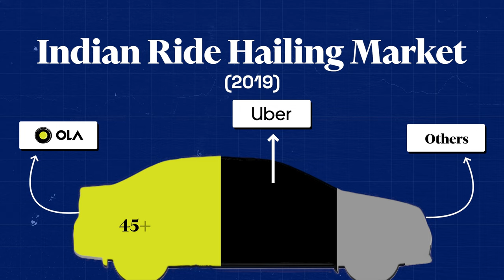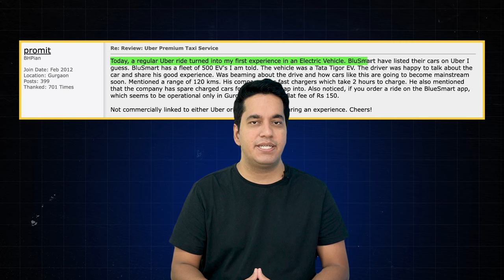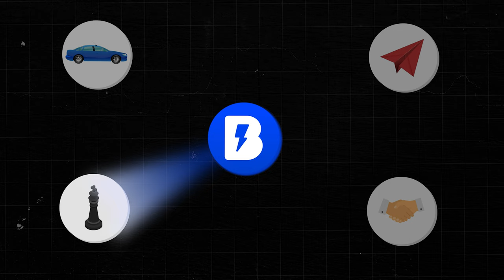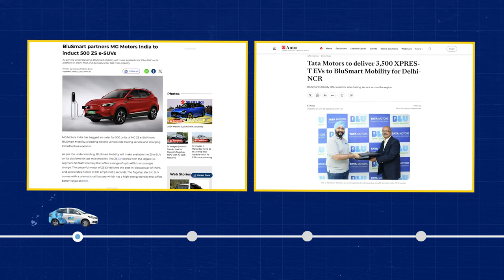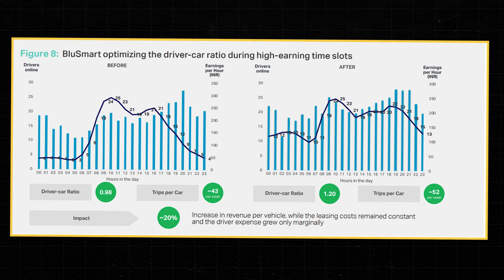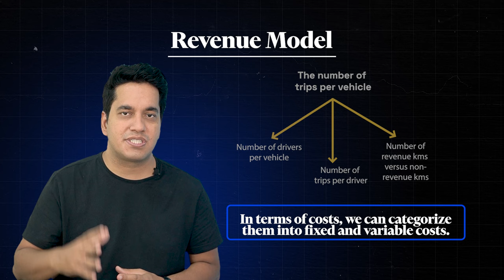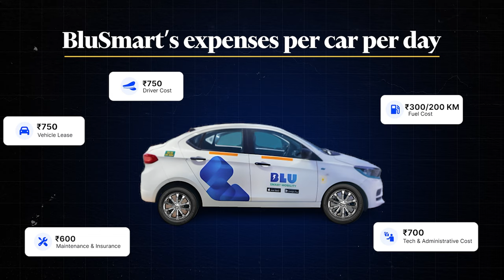How BluSmart is going to dethrone Uber & Ola | Case Study | Scale By Airtribe (EP-7)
🚗💡 Welcome to another episode of Scale by Airtribe: Building India's largest EV fleet ft. BluSmart! 🌿🔋

In today’s episode, we uncover how BluSmart, an innovative electric vehicle ride-hailing service, is redefining transportation in urban India. Despite fierce competition from giants like Ola and Uber, BluSmart stands out by prioritizing sustainability, unmatched customer service, and strategic business moves. 🌟

🔵 Highlights of This Episode:

1. BluSmart’s strategic entry into a competitive market.
2. The challenges and breakthroughs of managing an all-electric fleet.
3. Exclusive insights into BluSmart’s partnerships and expansion tactics.
4. The environmental impact of shifting to electric vehicles and what it means for the future of transport.

📈 From its inception as an Uber vendor with a modest fleet of 70 EVs to boasting one of Asia’s largest EV fleets, BluSmart's journey is a testament to the power of innovation and environmental responsibility. 🌍

👉 Dive into the story of BluSmart and discover how they are not just keeping up but excelling by forging a unique path. Share your BluSmart experiences and thoughts in the comments below!

Airtribe is a social learning platform built to transform the way you learn and network. With tech leaders as instructors and mentors, our programs are designed to help you enhance your skill set or transition into the fields of product management or engineering.